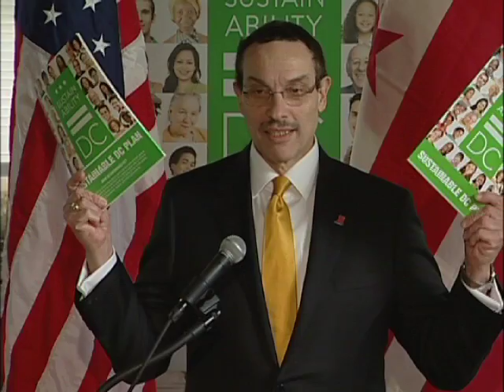Mayor Gray Releases Sustainable DC Plan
Mayor Vincent C. Gray announces the release of the Sustainable DC Plan to ensure the District is the healthiest, greenest, and most livable city in the nation. The Mayor released the plan during an event at the Earth Conservation Corps Pump House at Diamond Teague Park on the Anacostia River. There, he was joined by more than 100 people, including members of his Green Cabinet and Green Ribbon Committee, in support of the effort.

The plan builds on the past 20 months of the Sustainable DC initiative's work and takes a comprehensive approach to addressing four key challenges: creating jobs and growing the District's economy; improving the health and wellness of residents; ensuring equity and diversity across the city; and improving the climate and the environment. The plan encompasses 32 goals and 31 targets, and offers 143 specific actions in the areas of the built environment, energy, food, nature, transportation, waste and water.

"The release of the Sustainable DC Plan marks both the culmination of a major effort and the first step in a very important journey for the District," said Mayor Gray. "To me, creating a more sustainable District means improving the quality of life for every resident. We will grow the economy, improve our residents' health and enhance transportation, buildings, parks, and neighborhoods. This plan provides the strategy for success, and I am committing the full resources of the District government to ensuring that we achieve the goals it sets out. I'm also asking for your help, because it will be up to all of us — residents, workers, students, business owners, and visitors -- to move the plan from vision to reality."

The Sustainable DC Initiative began in the summer of 2011 with the goal of developing and implementing a strategy to:

    Broaden and diversify the District's economy and the range of available employment and business opportunities for residents;
    Reduce disparities related to income, health, employment and education across the city; and
    Ensure a high quality of life and a clean environment for our residents, workers, and visitors.

In the spring of 2012, Mayor Gray released his Vision for a Sustainable DC to make the District the most sustainable city in the nation by 2032. Based on suggestions from the public and the recommendations of working groups, the vision laid out ambitious goals and targets for nine areas related to sustainability. These were then used as the foundation for the full Sustainable DC Plan.

Actions in the Sustainable DC Plan to help improve the District within the next generation include:

    Coordinating targeted workforce-development strategies and education programs to create jobs and foster business growth in the green economy;
    Building 1,000 more renewable-energy systems and enabling residents and businesses across the city to more easily invest in shared renewable facilities;
    Modernizing all of the District's public school buildings to at least the LEED Gold standard under the US Green Building Council's LEED system and expanding sustainability-education efforts citywide.
    Controlling pollution caused by stormwater runoff with 2,000,000 more square feet of green roofs and a healthy tree canopy over 40 percent of the city;
    Completing 37 miles of streetcar network and 100 miles of citywide bike lanes;
    Establishing facilities to accept residential and commercial compost; and
    Providing tens of millions of dollars in innovative financing to promote private-sector energy- and water-efficiency retrofits; and

The Sustainable DC Plan is based on the work of the numerous District government agencies, dedicated stakeholders, more than 700 people who participated in the working groups, and thousands more who submitted ideas online and at more than 180 public meetings and events.

"The Sustainable DC plan is the playbook that the District — city government, private sector, and residents working together — will use to move from Mayor Gray's Vision for a Sustainable DC to a reality," said Harriet Tregoning, Director of the DC Office of Planning and co-leader of the Mayor's Sustainable DC Initiative. "It will ensure that sustainability remains an important factor in our decision-making as a city and will change the way we do business here."

Keith Anderson, Acting Director of the District Department of the Environment (DDOE) and Sustainable DC co-leader, added, "The potential for the Sustainable DC Plan to improve the health of our people and the quality of our environment while simultaneously growing the economy, creating jobs, and reducing social inequity is nothing short of remarkable. Sustainability is about achieving multiple benefits with every dollar spent and every action undertaken."

A copy of the Sustainable DC Plan is available For information on Mayor Gray's Sustainable DC initiative,